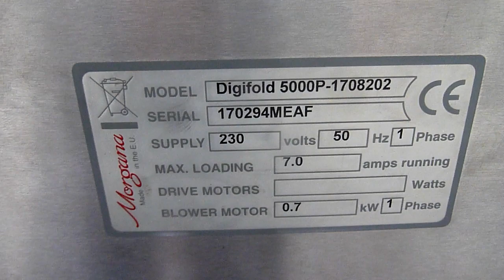card creasing machine uk Morgana DigiFold 5000P 2006 Gab Supplies Ltd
Card Creasing machine uk

Morgana DigiFold 5000P automatic creasing and folding machine
year 2006
in excellent working order

location UK

up to 9 creasing and 2 folding per page
used card creasing machines from Gab Supplies Ltd